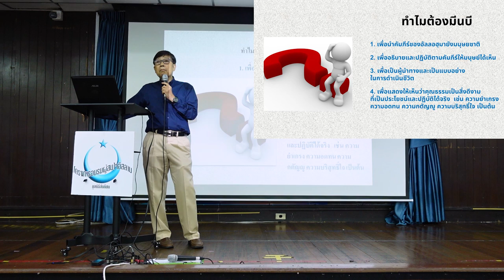ทำไมต้องมีนบี? | ก้าวแรกของการรู้จักอิสลาม EP.18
นบีทุกๆ ท่าน จะมาสอนมนุษย์ให้ศรัทธาในอัลลอฮฺแต่เพียงองค์เดียว
ปฏิบัติตามคำสั่งของอัลลอฮฺ และเป็นแบบอย่างที่ดีในการดำเนินชีวิต